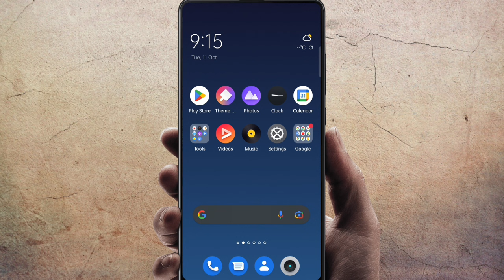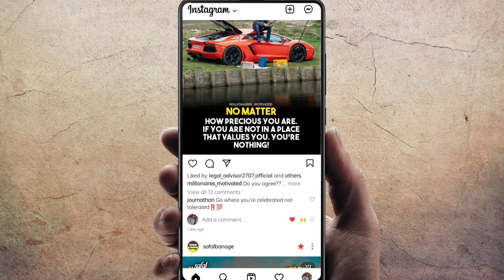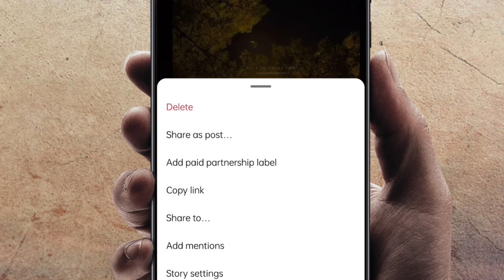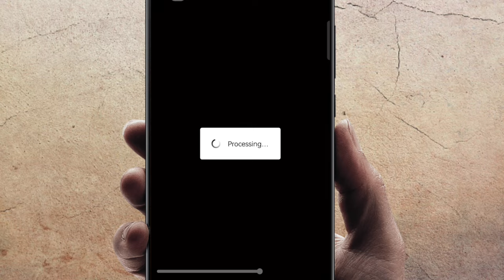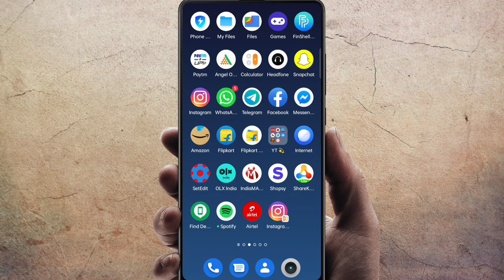Instagram Reels ko Whatsapp Status Kaise Lagaye 2022 | How to put instagram reels on Whatsapp Status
hello guys aaj ki is video par mene aapko btaya hai ki aap instagram reels video ko save kaise kar sakte hain and kaise aap instagram reels video ko whatsapp status lga sakte hain

Your Queries..

Instagram Reels ko Whatsapp Status Kaise Lagaye 2022
Instagram Reels ko Whatsapp Status Kaise Lagaye
How to put instagram reels on Whatsapp Status
Instagram reels whatsapp status kaise lagaye

My Equipments⚡

FACEBOOK. :-D